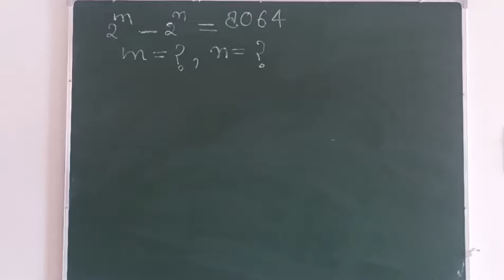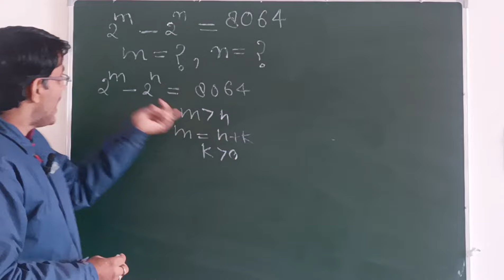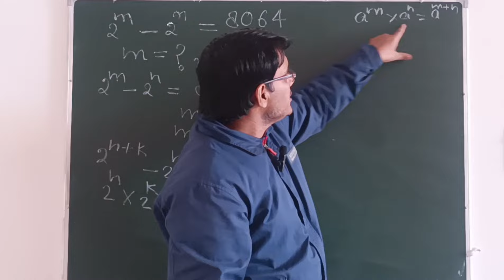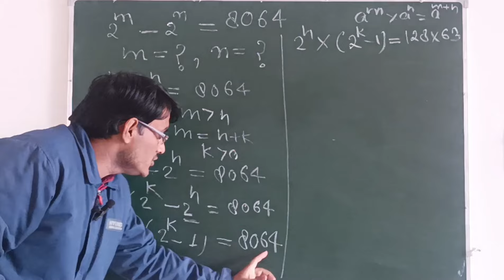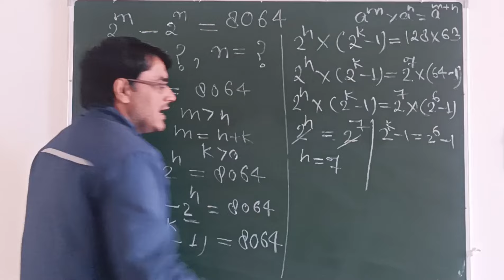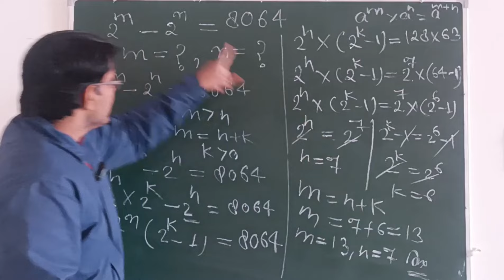Nice maths olympiad question | Nice exponential problem | Mathematics Olympiad challenge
Dear students
we have explained this question in a very good way.  I have explained in a very good manner all the formulas used in it and how we can find the value in it.  We have explained this in a very good way.  Whatever rule of exponent has been imposed in this  we have explained it under the formula.  You must watch it till the end.
1. how to solve exponential problem ?
2. Indian Olympiad qualifier in mathematics
3. Regional Mathematics Olympiad question
4. Indian national Mathematics Olympiad
5. International Mathematics Olympiad question
6. mathematics challenging question